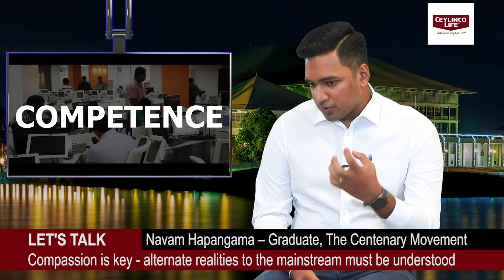Let's Talk - Leaders of Tomorrow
How are leaders of tomorrow changing the shape of the present. One of The Centenary Movement's graduates is on Prime Group Kaleidoscope's Let's Talk @kaleidoscopewithsavithrirodrig